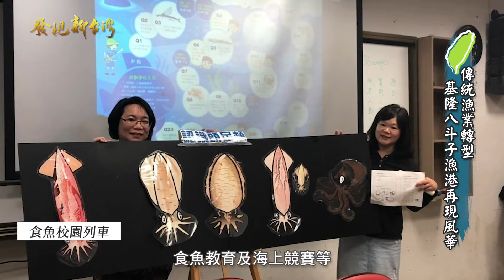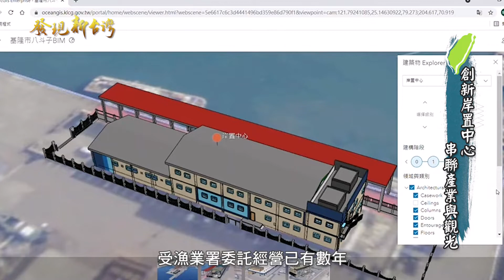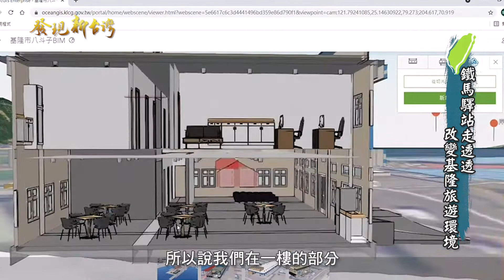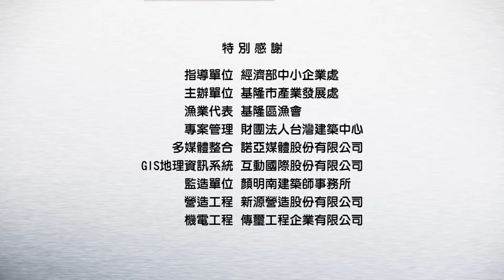發現新台灣 基隆市八斗子智慧漁港 再現海港風采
基隆市產業發展處
地址：基隆市中正區信二路301號3樓
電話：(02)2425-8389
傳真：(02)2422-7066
八斗子漁港歷經多年的整修後，現今各項公共設施齊全，不僅已成為一座多功能的漁港，也是臺灣北部最大的漁港。未來將發展產學技研合作體系、跨域整合推廣的多功能交流功能，將發展此場域為智慧資訊、產業交流、教學培力等多功能的智慧資訊整合服務中心。成為具有國際競爭力的重要近海漁業與觀光港口。